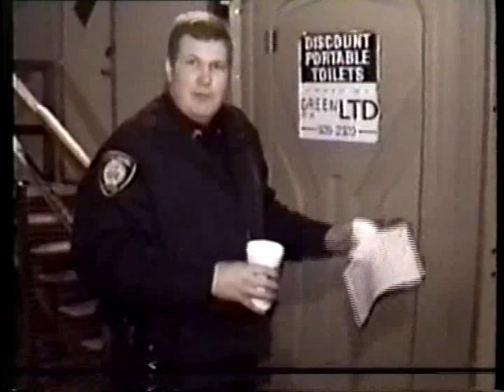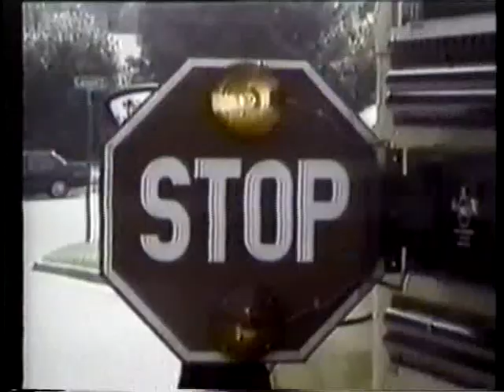Hill City Blues No 12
Hill City "Blue"pers... From October of 1997